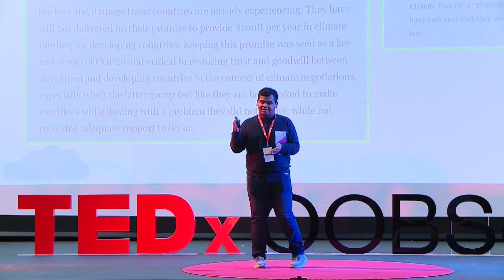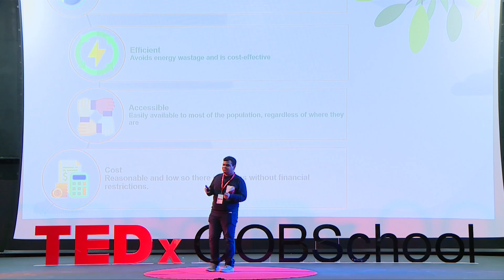It’s Time To Take Action Into Our Own Hands | Bharath Sathiajith | TEDxOOBSchool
As any truth seeker scientist, Bharath too is concerned about Climate Change. He prioritizes Climate Crisis among the many problems and urges human world to collectively focus on to make our planet green, sustainable, and safe for our future.  Bharath is 16 years old and is in grade 10. He has a lot of hobbies and interests. He loves doing anything creative! He loves writing, reading, drawing, painting and listening to music. He reads about space and about Cosmos and aspires to become an Astrophysicist. This talk was given at a TEDx event using the TED conference format but independently organized by a local community.